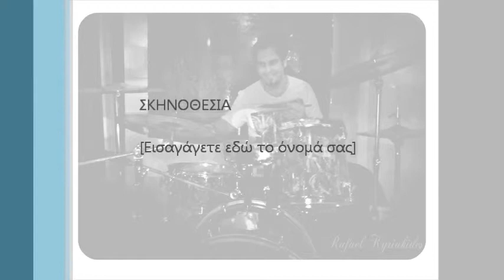Led Zeppelin - Trampled Under Foot - Rafael Drummer - Drum Cover